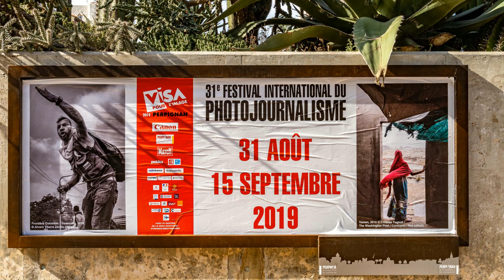Visa pour l'image 2019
du 13 au 15 septembre 2019 à Perpignan